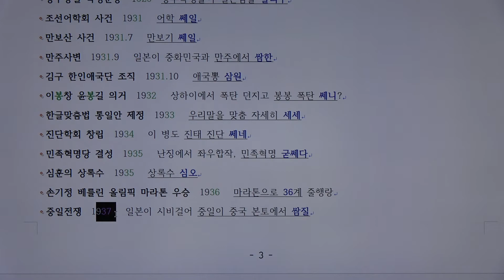한국사 암기 아빠맘 근현대사 연표 암기 3